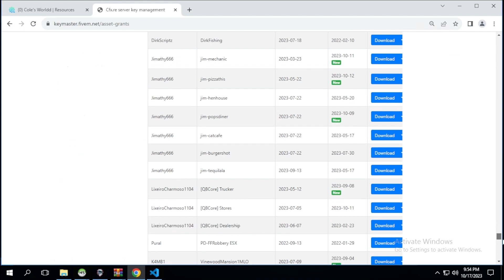How to Build a Thriving FiveM Server: Proven Strategies Revealed PART 2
In this video, I'm going to show you how to build a thriving FiveM server. This video is packed with strategies and tips that will help your FiveM server be a success.

FiveM is a popular multiplayer online game that's based in the Grand Theft Auto franchise. If you're looking to build a successful FiveM server, then this video is for you! I'll share with you all the strategies and tips that I've learned over the years to help you build a thriving FiveM server that anyone can enjoy!

Free scripts
Project sloth

Paid scrips
ak's

17 movement
-- this is for job replacement of none whitelisted jobs that can be done in groups

Jim/Jixel --- these are custom buisness with there own consumables and emotes. (some scripts require jim-payments)
--- important mechanice script you should get

CC
-- bank heist and money wash (get these if you got gabz map pack)

-- optional MDT and dispact if your not you PS MDT and Dispactch